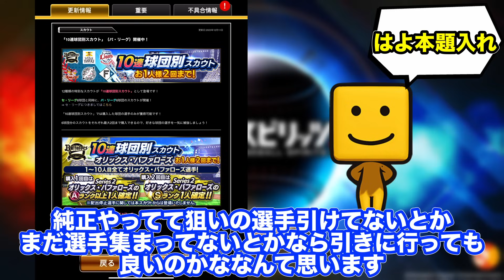【狙いは当然2球団!?】純正強化不可避の球団別スカウトで西武純正と広島純正を強化させていただきます。【プロスピA】【西武純正】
・DIscordはこちらから
・Twitterはこちらから

2021年シリーズ1から西武純正に移行し始めています！
プロスピAの西武純正に関する情報を発信中！